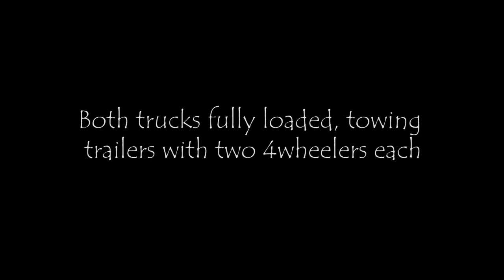SUPERCHARGED 2003 Silverado SS vs 2007 Silverado Z71 4x4 - TOW CHALLENGE!!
2007 Silverado mods include Flowmaster dual exhaust, K&N intake, Gibson short tube performance headers, throttle body port & polish and custom tune.
Cooper Discoverer STT - 241RWHP

2003 Silverado SS mods include Magnacharger MP112, Magnaflow exhaust, CAI and tune - 450RWHP

Audio track is entitled "Old School" by Scott Cupp.
Scott Lee Cupp is a Composer and arranger residing in California...Scott has played in the recording studio with many well known artists including White Snake, Ozzy Osbourne, guns N' Roses and more... He is a very versatile composer and arranger with extensive abilities... If you are interested in Scott's work or need a custom soundtrack for your projects please email Scott directly at Compositions are available at a very reasonable rate...To view some of Scott's work go